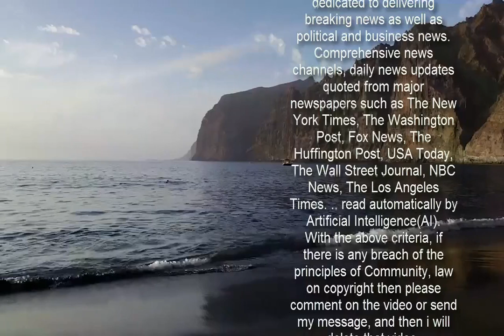양산시의회 임시회, 4일간 일정 마무리